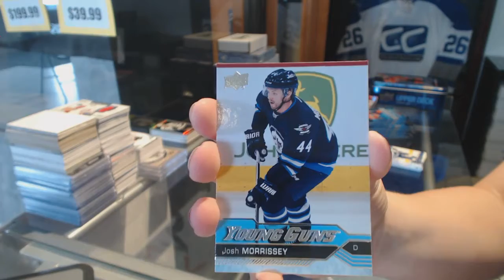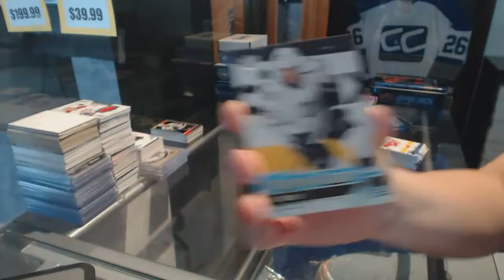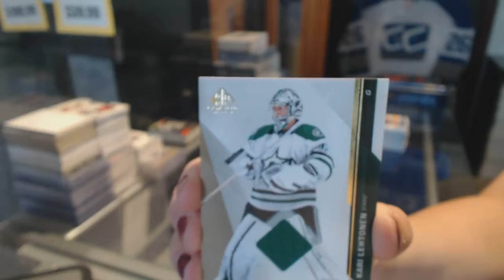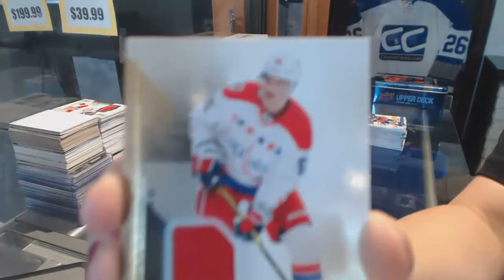16-17 UD Series 1 Tin & 14-15 UD SP Game Used Hockey Box Break - C&C 7709